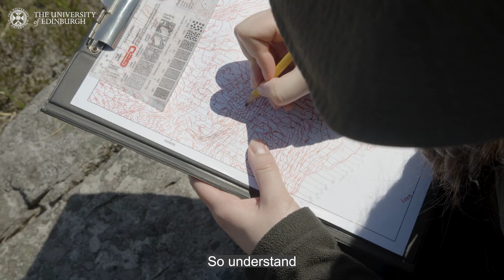Studying Earth sciences and physical geography at The University of Edinburgh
Do you want to help tackle the greatest challenges facing society and the natural world?

Our Earth Science and Physical Geography programme allows you to combine your understanding of both physical geography and Earth processes to address global challenges.